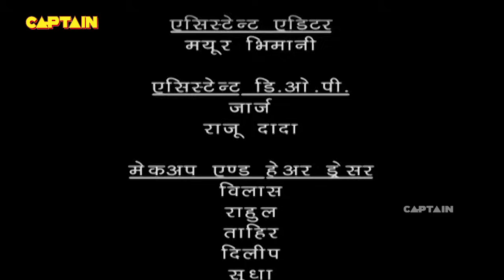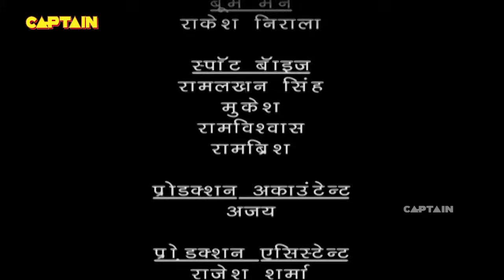Baalveer ( बालवीर ) Full Episode 396 || Dev Joshi, Karishma Tanna